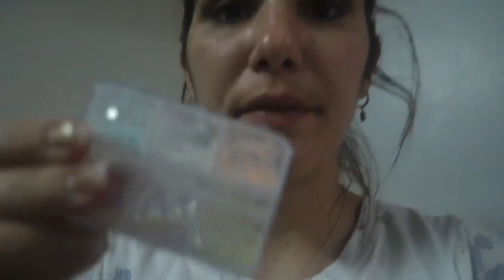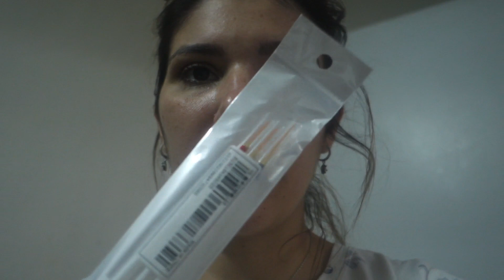HAUL DE SHEIN / VLOG: como compro en Shein desde Cuba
Hola hola mis amores, espero que estén bien. Hoy les traigo un haul de Shein, pequeño, porque no compre demasiadas cosas pero no quería dejar de mostrarles. También les cuento como compro en SHEIN desde Cuba, como llegan las cosas y lo que pienso de ellas.
Además estaremos limpiando la cocina juntos y les cuento lo que acontece en mi vida en este momento.